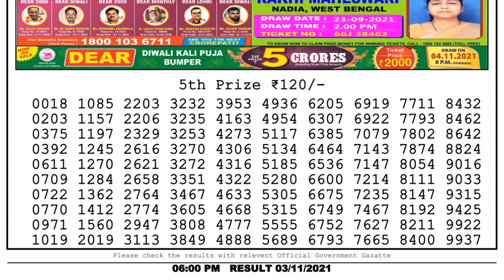Nagaland Lottery Sambad Result | Dear Lottery